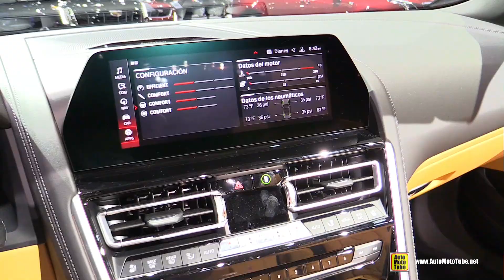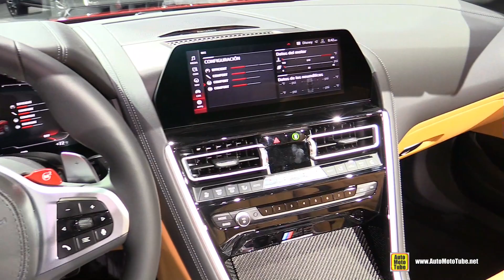2020 BMW M8 Convertible - Exterior Interior Walkaround - 2019 LA Auto Show